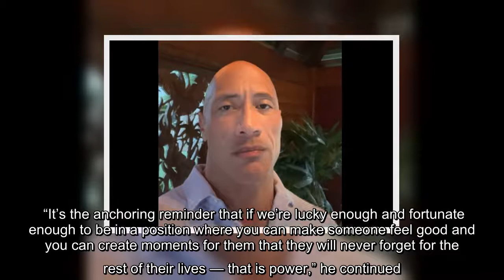Dwayne Johnson shared an emotional tribute to his late father, wrestler Rocky Johnson, while accepti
Dwayne Johnson shared an emotional tribute to his late father, wrestler Rocky Johnson, while accepting the Trailblazer Award during Friday night's virtual HCA Film Awards, presented by the Hollywood Critics Association. "It doesn't matter what's in your bank account, or what kind of car you drive. That s**t doesn't matter. It's just how you make…